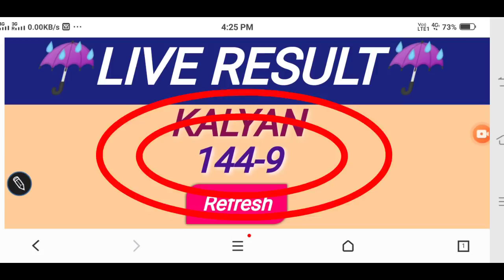KALYAN TRICK KALYAN DHAMAKA TODAY